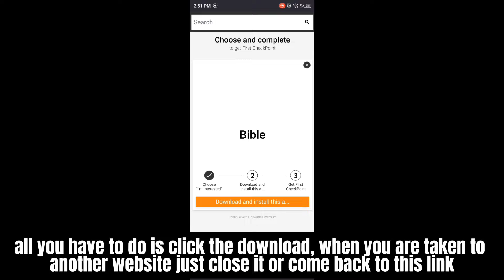Blox Fruits Script New Update Auto Farm Quest | Auto Cdk | Sea Event | No Key | Mobile & Pc